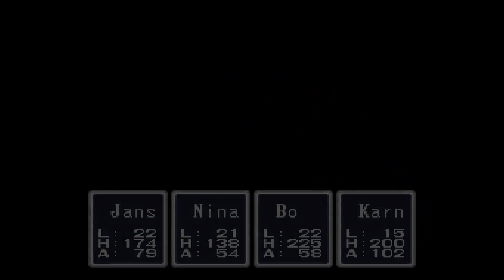Janus Jaguar Plays Breath of Fire (snes): 19/48 Sea Battle! (no commentary)